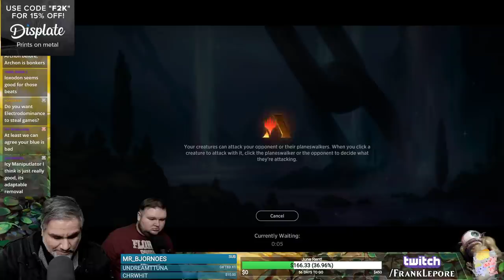(MTGArena) Historic Cube Sealed #2 - 4/6/20